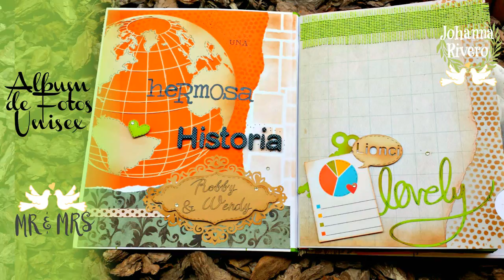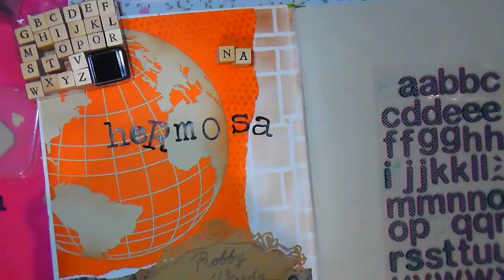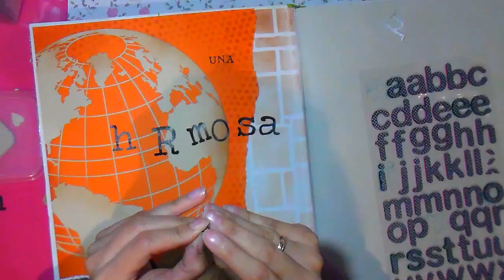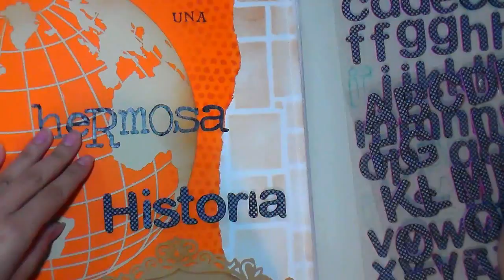Como hacer Album Fotos Unisex, Vintage para Enamorados